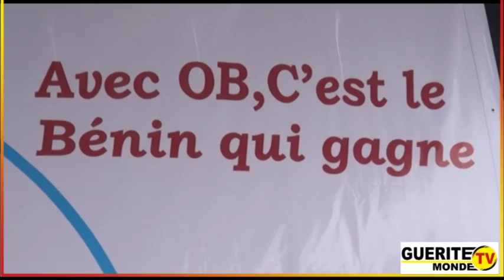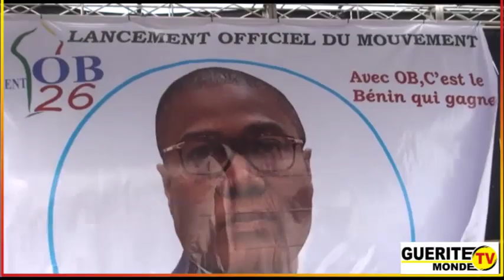En prélude à la Présidentielle de 2026 : Le mouvement OB 26 porté sur les fonts baptismaux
En prélude à la Présidentielle de 2026

Le mouvement OB 26 porté sur les fonts baptismaux

(Sonia ALLOWAKINNOU réussit le pari de la convergence des forces du MOB 26)

Ce samedi 15 juillet 2023 a consacré la sortie officielle du ‘’Mouvement Olivier BOKO 26’’ (MOB 26). Venus de tous les départements du Bénin, les délégués ont apporté leur soutien à Sonia ALLOWAKINNOU, initiatrice du mouvement. Ce grand rassemblement a eu lieu à Cotonou, plus précisément à la place Lénine. On fait le point avec Latifath KOWENOU et Alphonse BOTON.

Suivez désormais votre télévision en ligne Guérite TV Monde en continu